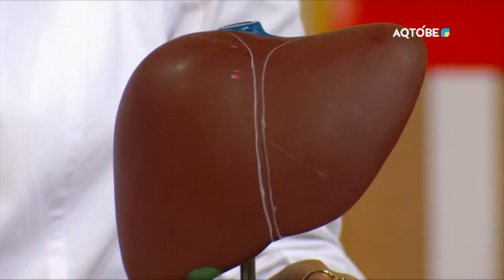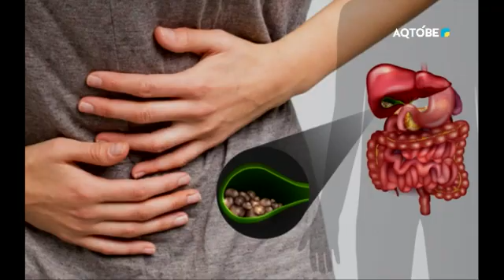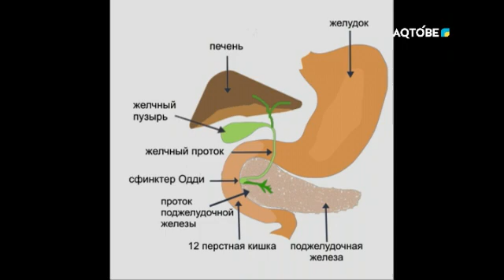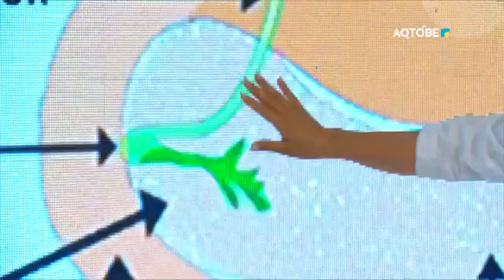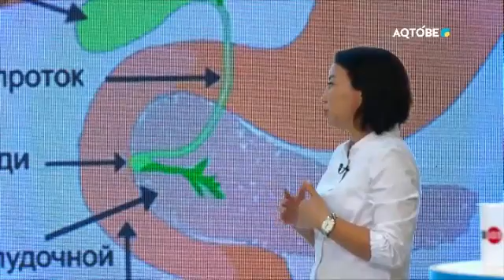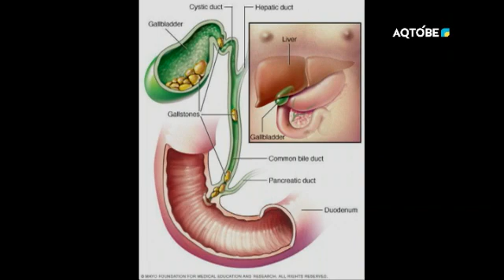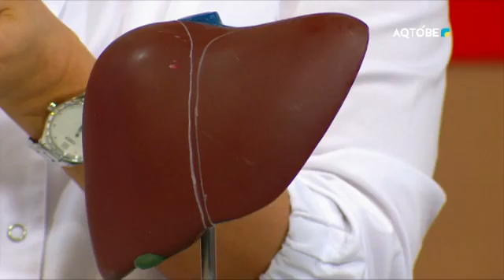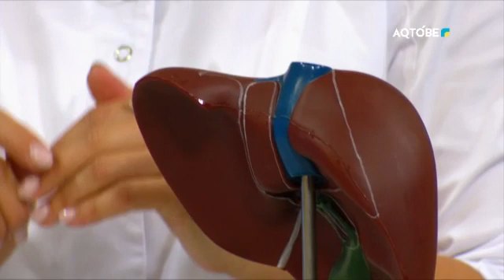«Желіде 103» бағдарламасы 20.07.2022ж.